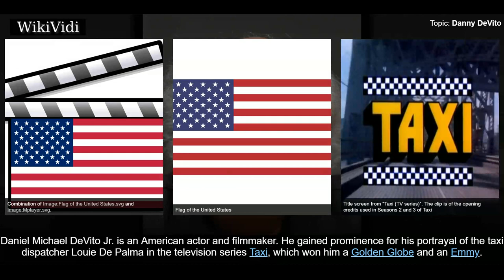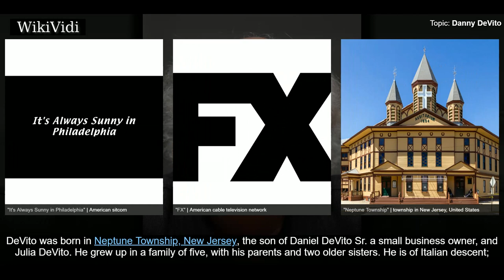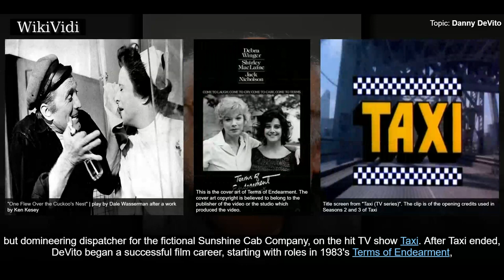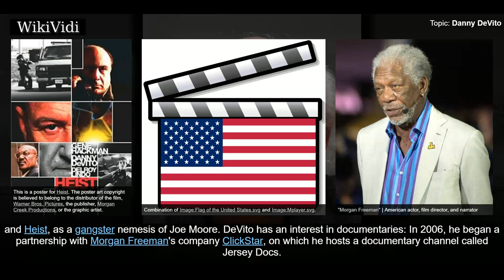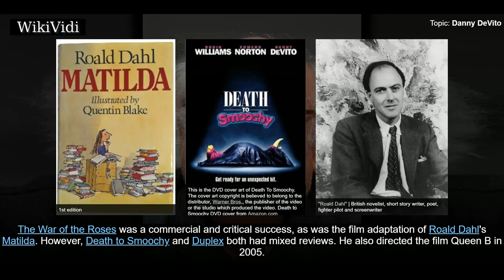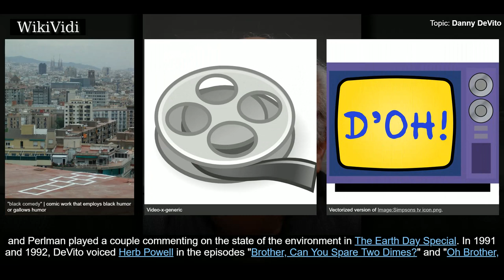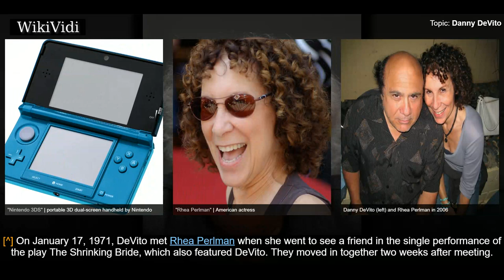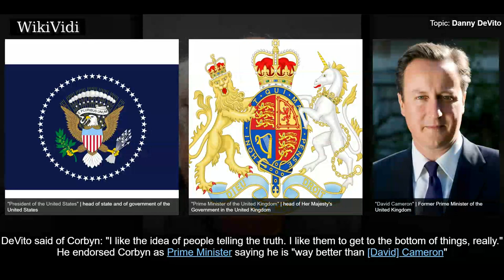DANNY DeVito - WikiVidi Documentary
Daniel Michael DeVito Jr.  is an American actor and filmmaker. He gained prominence for his portrayal of the taxi dispatcher Louie De Palma in the television series Taxi , which won him a Golden Globe and an Emmy.  A major film star, he is known for his roles in Tin Men, Throw Momma from the Train, One Flew Over the Cuckoo's Nest, Ruthless People, Man on the Moon, Terms of Endearment, Romancing the Stone, Twins, Batman Returns, Look Who's Talking Now, Big Fish, Other People's Money, Get Shorty, Be Cool and L.A. Confidential, and for his voiceover in such films as Space Jam, Hercules and The  Lorax.  DeVito and Michael Shamberg founded Jersey Films. Soon afterwards, Stacey Sher became an equal partner. The production company is known for films such as Pulp Fiction, Garden State, and Freedom Writers. DeVito also owned Jersey Television, which produced the Comedy Central series Reno 911!. DeVito and wife Rhea Perlman starred together in his 1996 film Matilda, based on Roald Dahl's childre...

Shortcuts to chapters:
00:02:04 Early life
00:03:21 Film acting
00:05:55 Theatre
00:06:40 Producing
00:07:18 Directing
00:07:51 Television and voice-over work

Copyright WikiVidi.